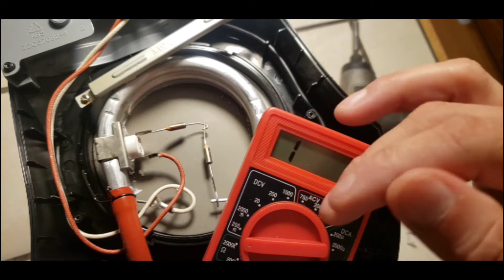July 13, 2021